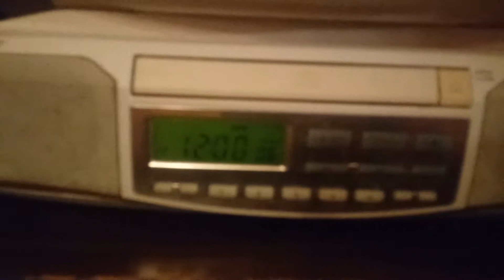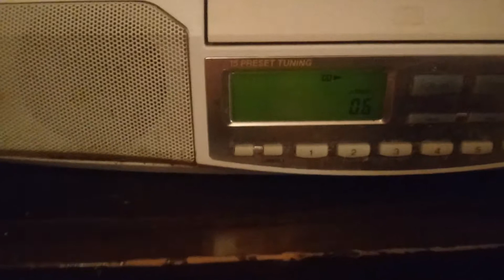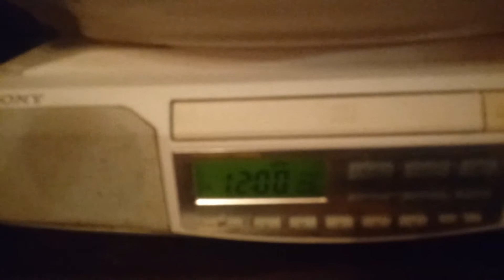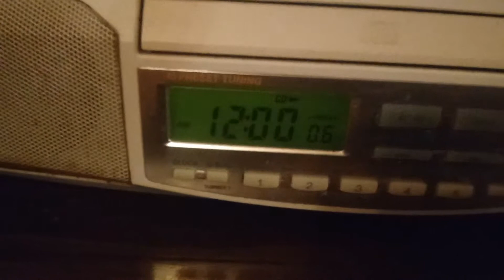Samba Do Brazil - Gres Unidos Do Viradouro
Samba do Brasil - Gres unidos do viradouro.